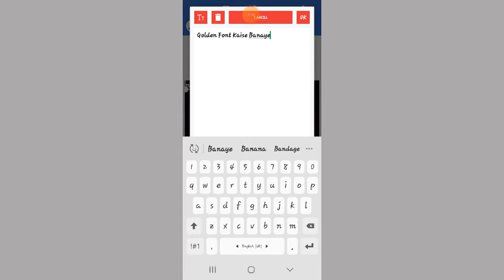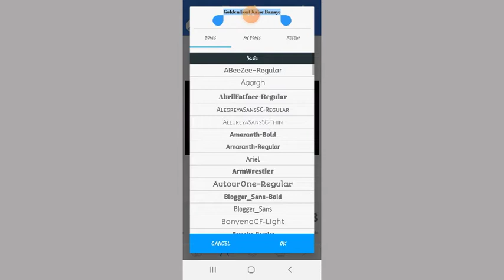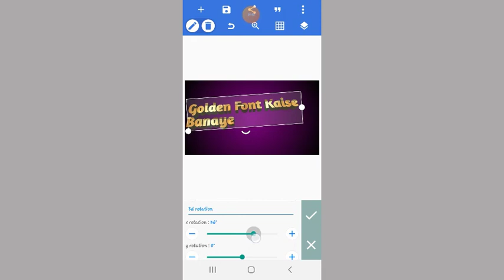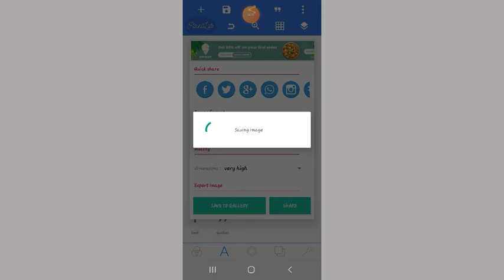Golden Font Kaise Banaye | Pixelab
About This Video :- Golden Font Kaise Banaye | Pixelab